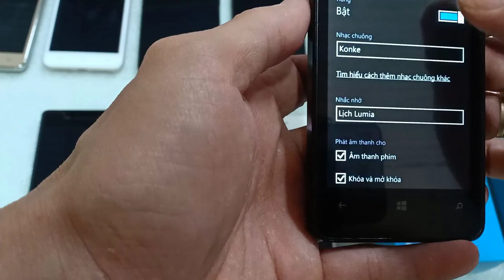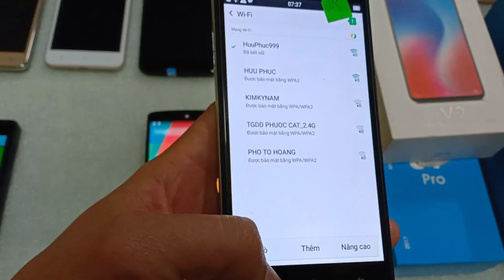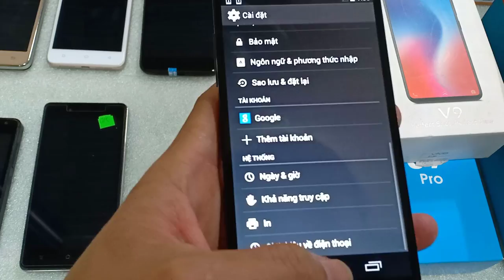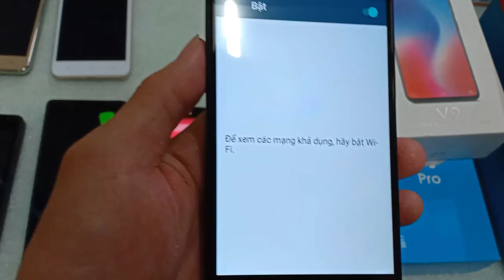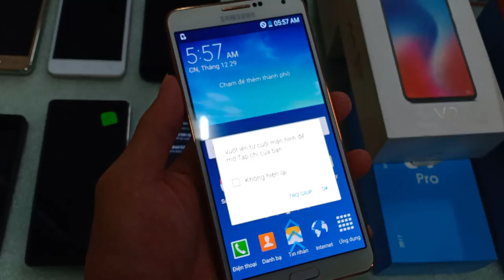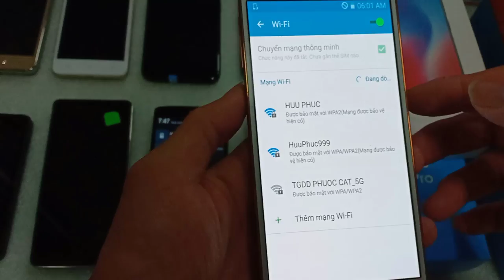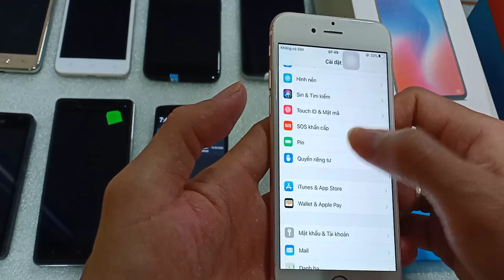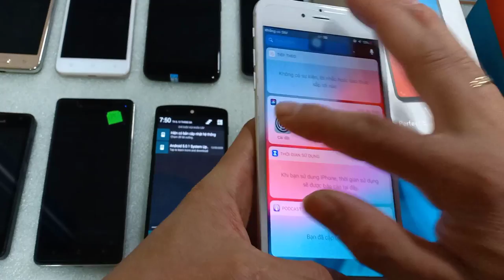13.3.2020. Điện thoại cũ giá rẻ. giá máy từ 450k.samsung,oppo,iphone//máy tính bảng full box lại về.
Mới về được ít máy cảm ứng cũ, máy tính bảng nhìu loại ae tham khảo nha.
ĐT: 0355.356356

1. Ngã Tư Chợ Thị Trấn Phước Cát, Cát Tiên, Lâm Đồng
2. Thôn 4 Đăng Hà, Bù Đăng, Bình Phước ( gần ubnd xã đăng hà)